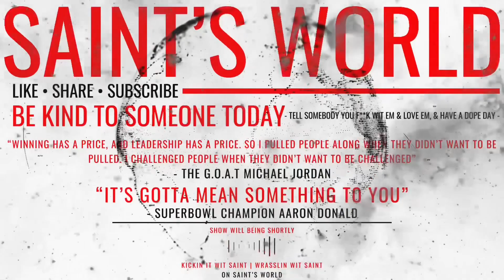Chicago Bears Trade For DJ Moore | Who Will Panthers Draft? | What DJ Brings To Chicago’s Offense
The Bears just traded for DJ Moore, I tell you if it’s a good, or bad trade, will it help the bears, will it help Fields, who will the panthers take with the first pick in this years draft?